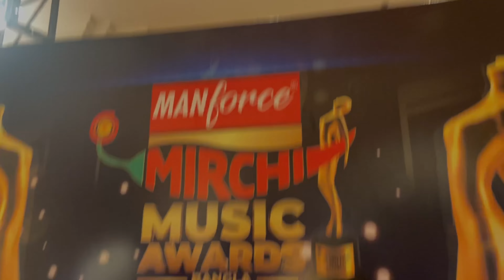Mirchi Music Awards | ITC Royal Bengal Kolkata